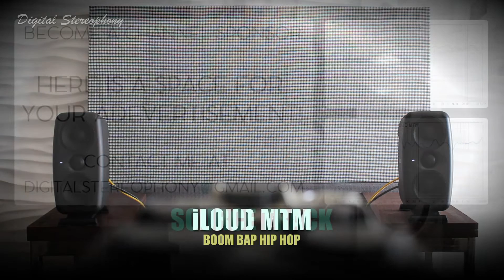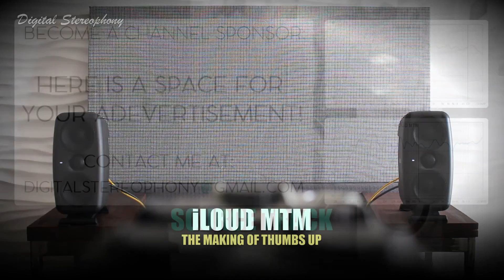Yamaha HS8 vs IK Multimedia iLoud MTM || Sound & Frequency Response Comparison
iLoud MTM on amazon DE
iLoud MTM on bhphotovideo
iLoud MTM on amazon UK